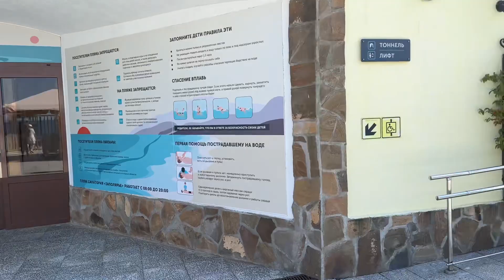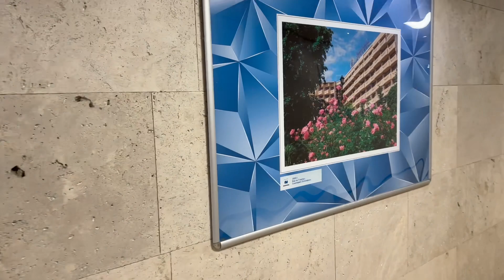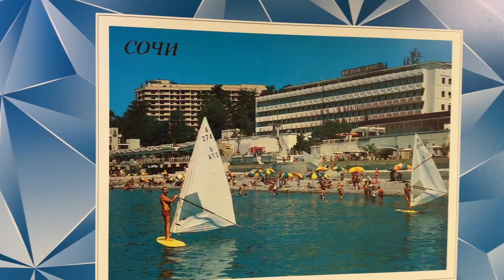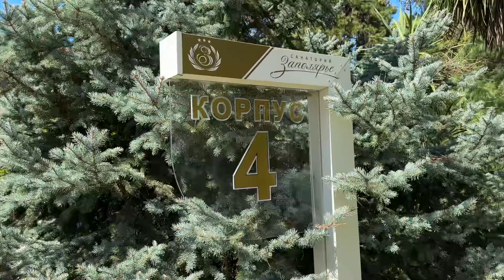Отдых в санатории «Заполярье» Сочи